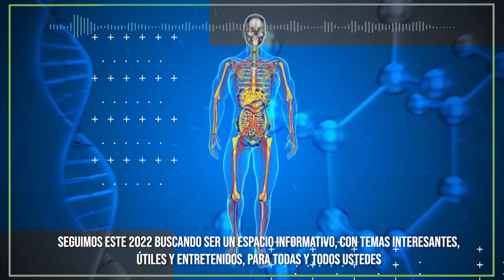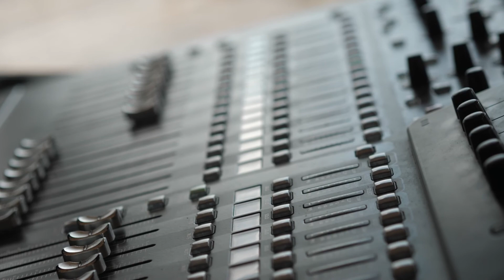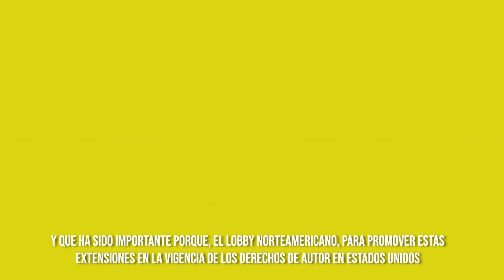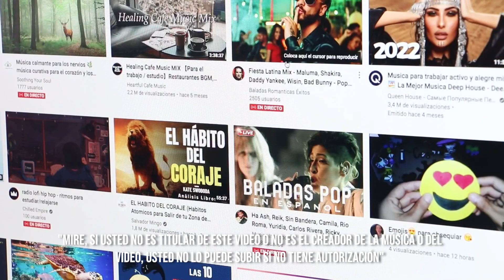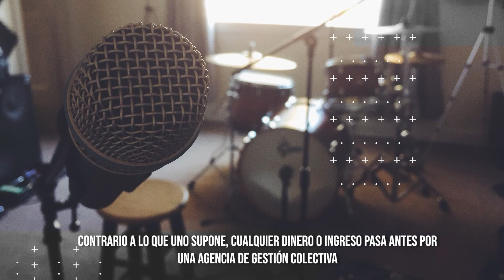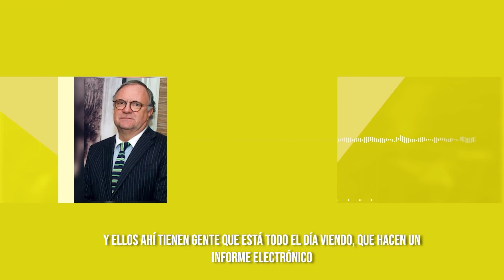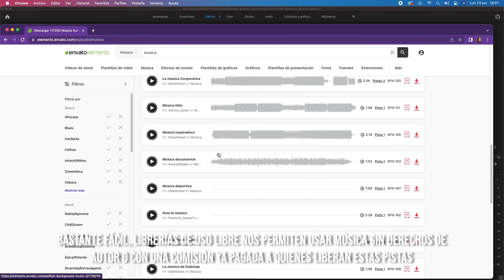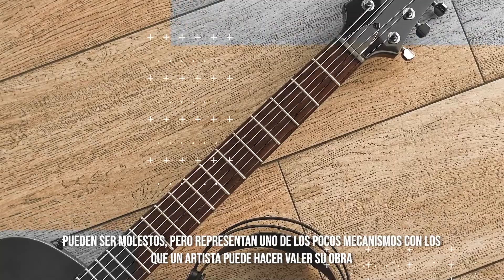PODCAST | Musica, Fair use y Youtube: Los desafíos de los derechos de autor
Youtube, Disney y Universidad de Chile ¿Qué tienen en común estas organizaciones? Todas han influido en los derechos de autor de la música en Chile ¿no nos creen? En este capítulo, académicos de la universidad nos cuentan esto y mucho más.